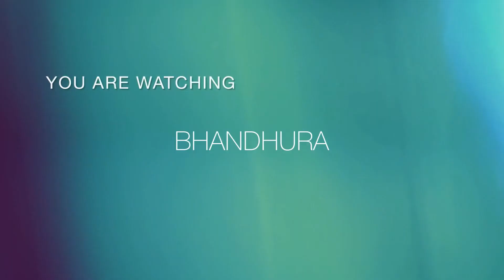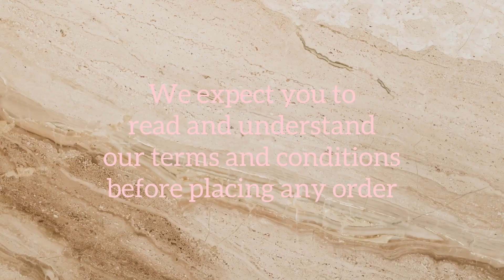Rudraksha Bracelet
Rudraksha Bracelet Collection